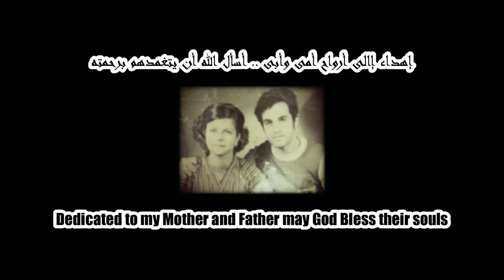تعالوا نتفسح شوية فى داون تاون دبى 🇦🇪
جولة فى داون داون دبى - بوليفارد الشيخ محمد بن راشد - دولة الإمارات العربية المتحدة